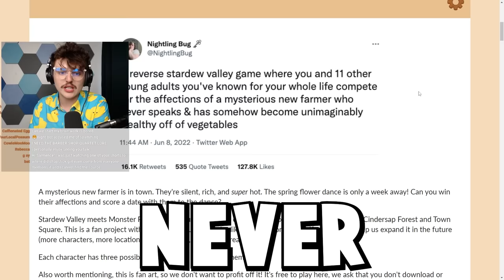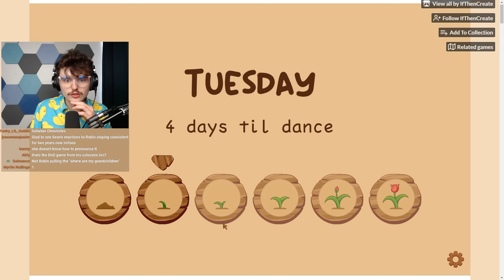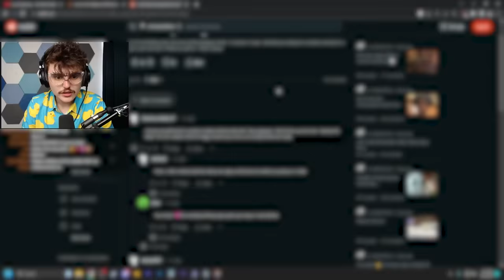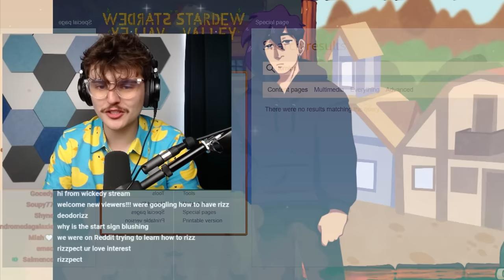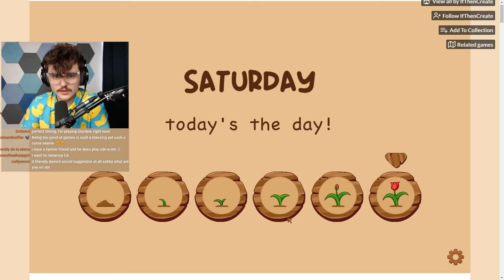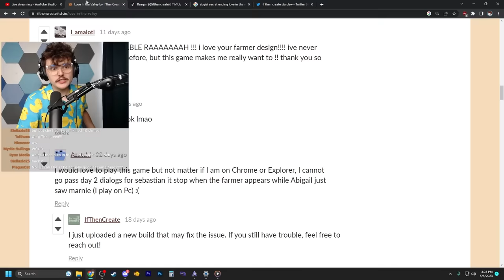Someone Made a Stardew Valley Dating Sim...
Someone made a Reverse Stardew Dating Sim where you try and court the farmer. And it's SO fun.